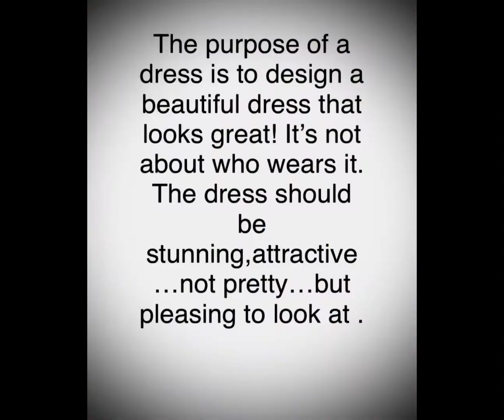A dress should be stunning 🤩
My opinion a dress should be like a magnet 🧲
Beautiful
Gorgeous
Presentable
Attractive